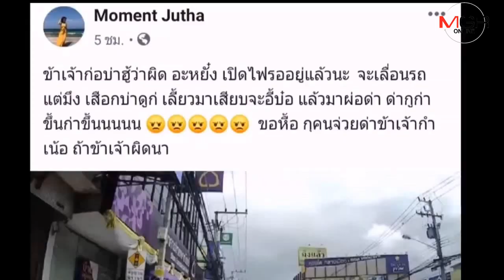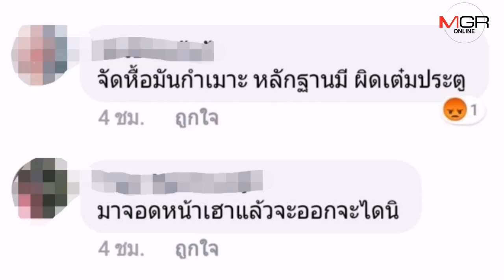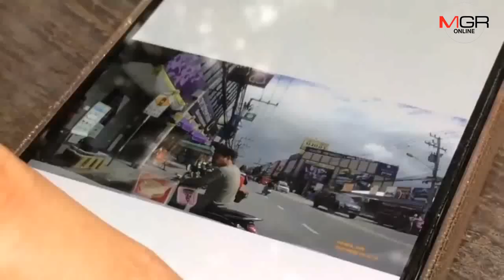สาวเหนือเปิดใจกรณีโพสต์คลิปปะทะคารมเดือดลุง จยย.ปาดหน้าจอด-ยกเป็นอุทาหรณ์คนขับขี่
07/08/2019 สาวเหนือเปิดใจกรณีโพสต์คลิปปะทะคารมเดือดลุง จยย.ปาดหน้าจอด-ยกเป็นอุทาหรณ์คนขับขี่
ศูนย์ข่าวเชียงใหม่ - สาวเหนือแจงยิบและยกเป็นอุทาหรณ์กรณีโพสต์คลิปปะทะคารมคำเมืองดุเดือด หลังกำลังจะขับรถยนต์จอดข้างทางทำธุระโดยเปิดสัญญาณไฟเลี้ยวแล้ว แต่ถูกผู้ชายขี่จักรยานยนต์ปาดหน้ามาจอด แถมหาเรื่องทั้งที่เห็นเป็นผู้หญิง